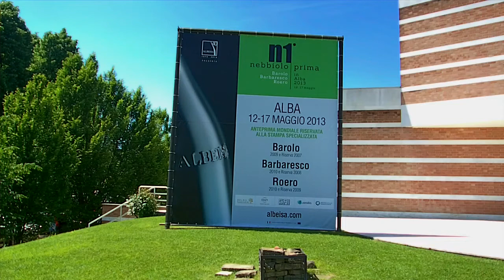Le Grandi Interviste del Seminario Veronelli: Marina Marcarino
Gigi Brozzoni intervista Marina Marcarino dell'azienda Punset di Neive (Cuneo) con assaggio del vino Barbaresco Campo Quadro San Cristoforo 2010.